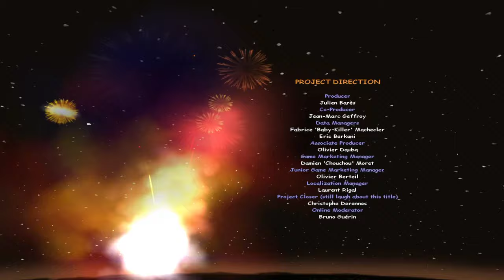XIII #13 Das FINALE! Wer ist Nummer 1? (Deutsch)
Einen wunderschönen Guten Morgen!
Herzlich willkommen bei XIII "Dreizehn". Wir versuchen herauszufinden wer Mr. Rowland ist. Wer Mongoose ist und wer wir selber sind.
Lehnt euch zurück und genießt dieses Let's Play!
Sei Teil der Community und schau in unseren Livestreams vorbei:
YouTube-Tags